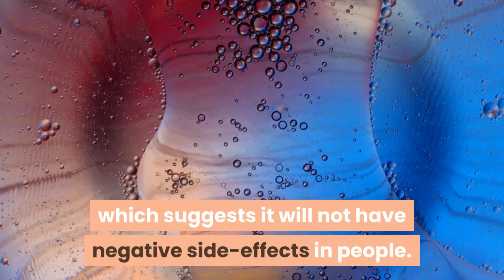Scientists discover antibody that ‘neutralizes’ virus that causes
Scientists at the University of Pittsburgh School of Medicine have isolated “the smallest biological molecule” that “completely and specifically neutralizes” the virus that causes coronavirus. The antibody component is 10 times smaller than a full-sized antibody, and has been used to create the drug Ab8, shared in the report published by the researchers in the journal Cell on Monday. The drug is seen as a potential preventative against SARS-CoV-2. According to the report, the drug has been “highly effective in preventing and treating” the SARS-CoV-2 infections in mice and hamsters during tests. The drug also reportedly does not bind to human cells, which suggests it will not have negative side-effects in people.“Ab8 not only has potential as therapy for COVID-19, but it also could be used to keep people from getting SARS-CoV-2 infections, ” said co-author John Mellors, chief of the Division of Infectious Diseases at Pitt and UPMC. “Antibodies of larger size have worked against other infectious diseases and have been well tolerated, giving us hope that it could be an effective treatment for patients with COVID-19 and for protection of those who have never had the infection and are not immune. ”Xianglei Liu of Pitt is also co-lead author of the study. Researchers are also “thinking outside the box” for how the drug could be administered, stating it may be able to be inhaled or through a superficial injection, instead of an IV. According to the report, the team at University of Texas Medical Branch Center for Biodefense and Emerging Diseases and Galveston National Laboratory tested Ab8 and found it blocked the virus from entering cells. In mice trials, those treated with Ab8 had 10-fold less of the amount of infectious virus compared to those that were untreated.